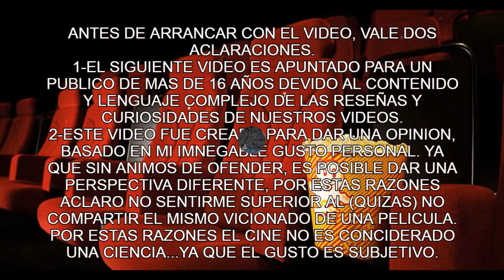❤️👉👉THE ETERNALS REACCION TRAILER FINAL [ 🤪🤪SEAN BIENVENIDOS LOS ETERNOS]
🤪🤪 🎬 ❤️MADRE SANTA...! pero que locura de trailer acabo de ver...!!! tenes que verlo...nunca reaccione a un trailer de esta manera, marvel lo hizo de nuevo con esta super produccion que nos traeran en el mes de noviembre en estreno mundial.
00:00 intro
01:17 reaccion
04:30 conclusiones